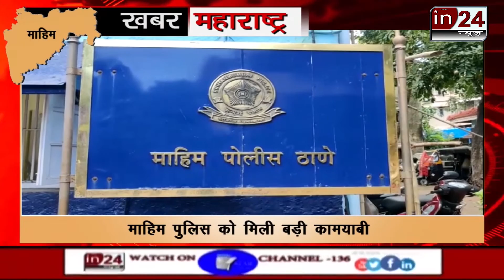Mahim police busted gang stealing expensive sports cycle-in24news